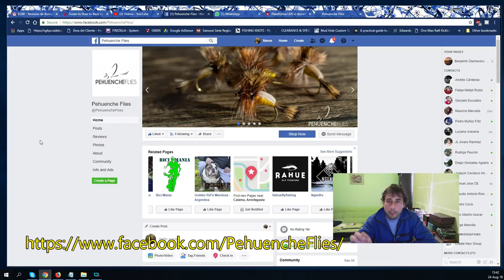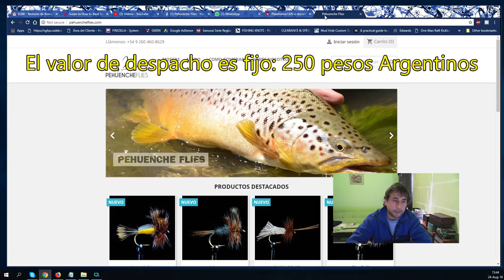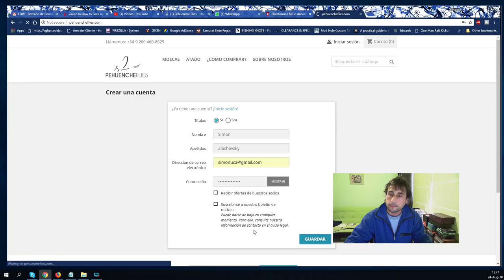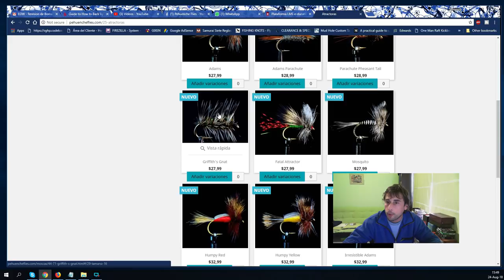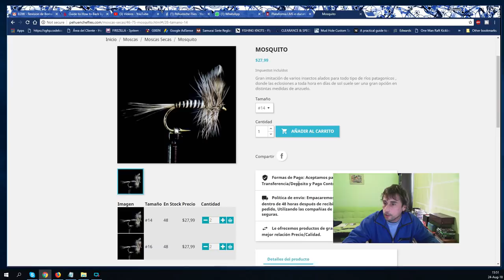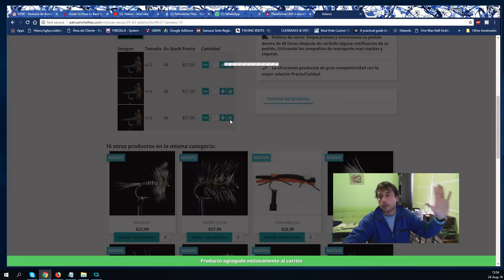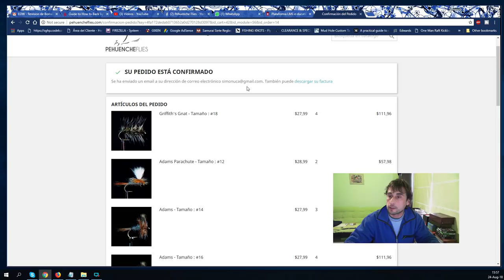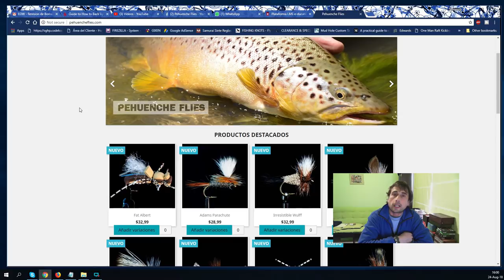Lanzamiento y como comprar moscas en Pehuencheflies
Video que explica la manera de comprar moscas en Pehuencheflies para todos los amigos Argentinos, desde como hacerse una cuenta, elegir las moscas, revisar el carro de compras y el proceso de finalizar la compra.

Pehuencheflies es un sitio Argentino de venta de moscas para la pesca con mosca de un emprendedor y guía de pesca en Malargue.

Métodos de envío:
Solo por correo Argentino para retiro en agencia o despacho a domicilio y demoran entre 3 a 6 días hábiles. El valor es fijo por 250 pesos, independiente de la provincia.
Retiro en agencia y pago contra reembolso, es decir son los 250 pesos más el costo del pedido.
Métodos de pago:
Por transferencia (7 días de reserva a la espera de la transferencia)
Pago contra reembolso